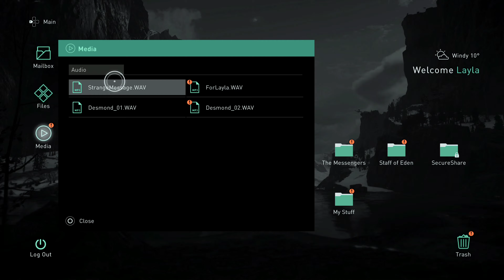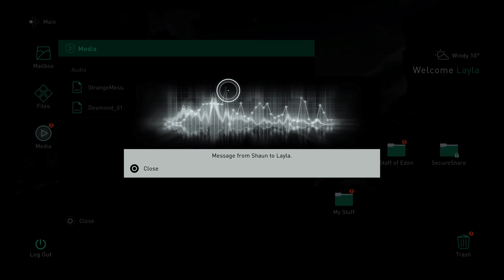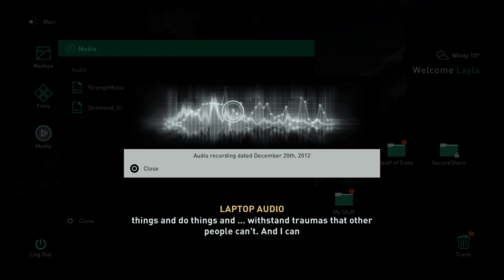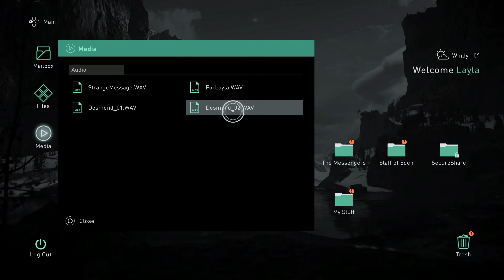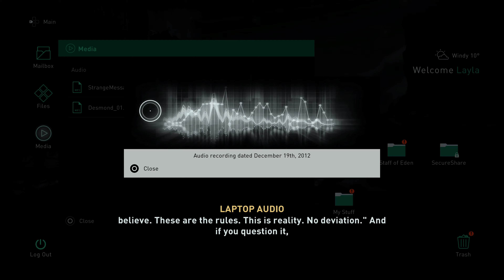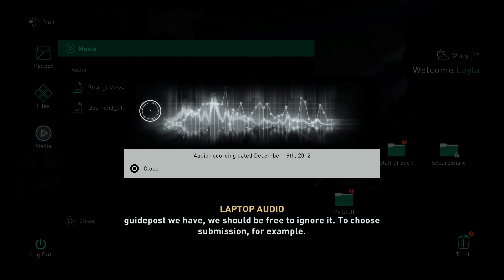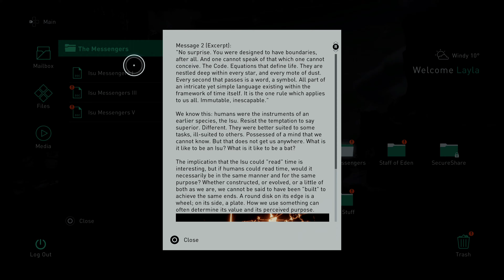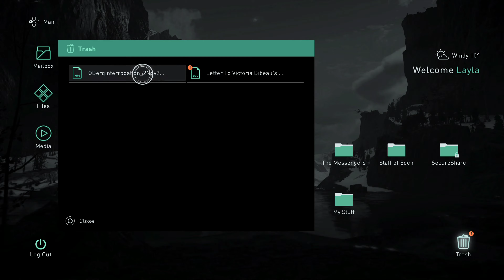ASSASSIN'S CREED VALHALLA - 100% Walkthrough No Commentary - PART 7 [4K 60 FPS PS5]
Summary: In Assassin's Creed Valhalla, become Eivor, a mighty Viking raider and lead your clan from the harsh shores of Norway to a new home amid the lush farmlands of ninth-century England.